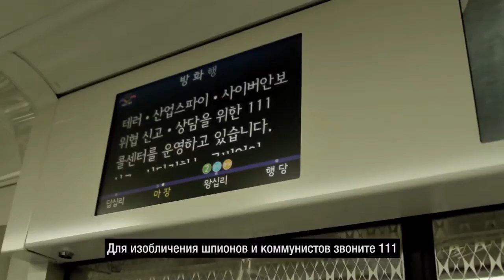Госпожа Б. История женщины из Северной Кореи (2016) трейлер